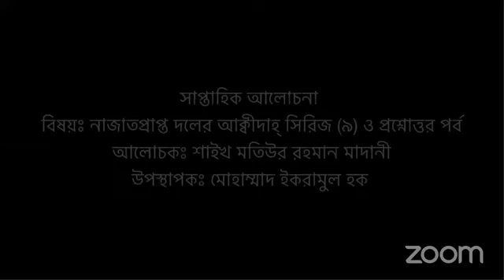নাজাত প্রাপ্ত দলের আক্বীদাহ্ ।পর্বঃ ৯ ।বিষয়-লা ইলাহা ইল্লাল্লাহ এর অর্থ জানা । Sheikh Motiur Rahman